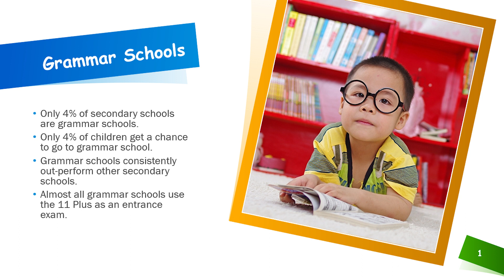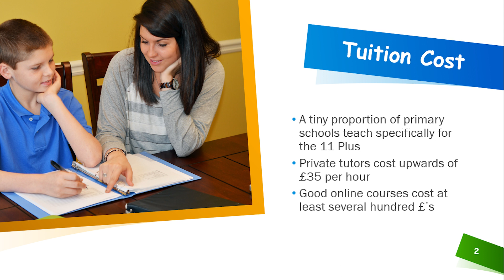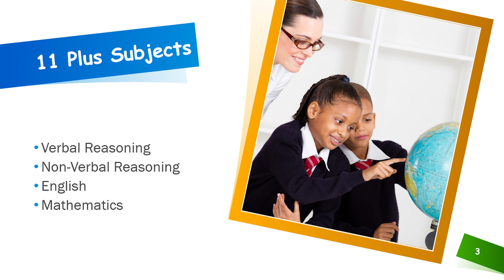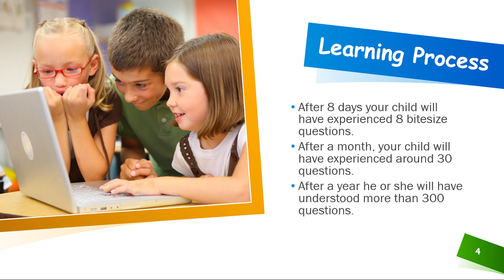11 Plus Free Course - Introduction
Are you a parent worried about your child's future in education? Do you dream of them attending a grammar school but worry about the costs of private tuition? Well, worry no more! Welcome to Education Quizzes, where we believe every bright child deserves a chance, regardless of their financial situation.

Did you know that only 4% of children have the opportunity to attend grammar school? And yet, these schools consistently outperform others. But fear not! We're here to level the playing field.

Introducing our free 11 Plus course, designed to prepare your child for success. No expensive tutors or pricey online courses required. Just dedication and a few minutes of your time each day.

Forget about the exorbitant costs of private tuition. Our daily videos feature bite-sized questions covering Verbal Reasoning, Non Verbal Reasoning, English, and Math – the key subjects of the 11 Plus exam.

In just a minute or two each day, your child will tackle a new question, building confidence and skills over time. Imagine, after a year, they'll have mastered over 300 questions!

In the month or two immediately before the exam, you might like to check out EducationQuizzes.com for some super-charged revision for just £9.99 a month. Thousands of quizzes await, helping your child succeed at every level of their education.

Prepare your child for success with Education Quizzes – because every child deserves a chance to shine.